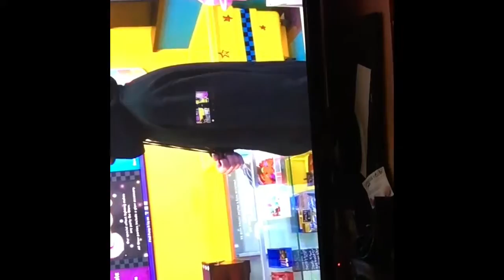Diary of a GOD VLOG 191 omg this is the best life